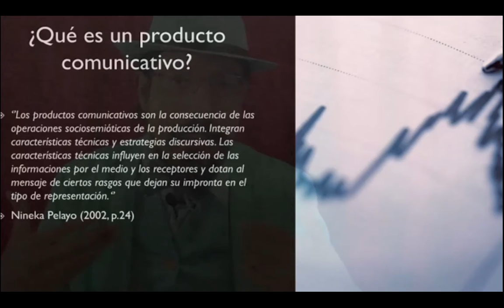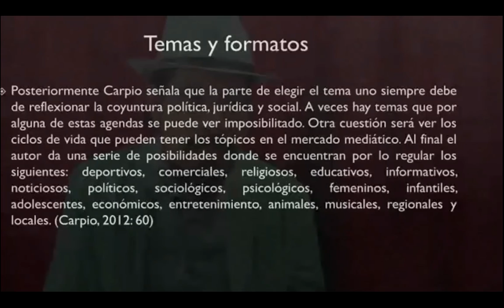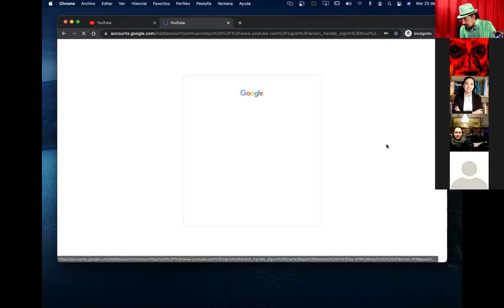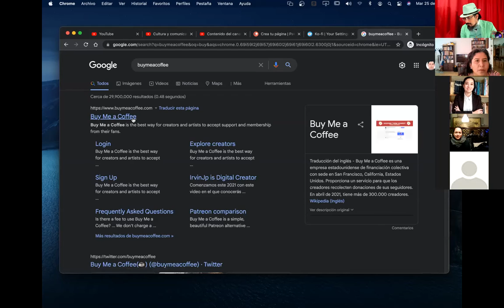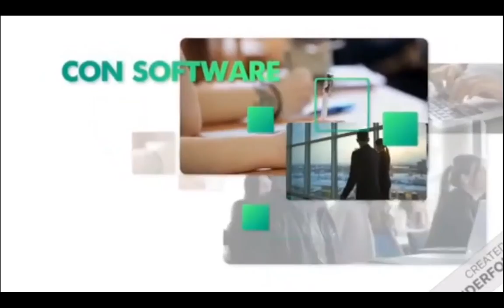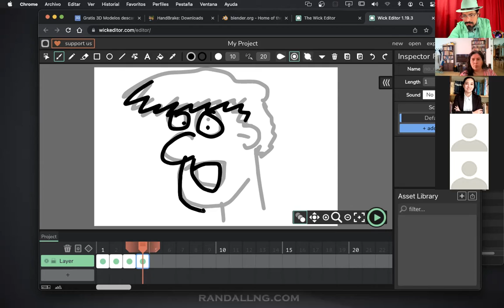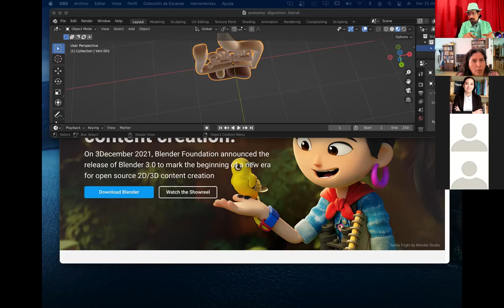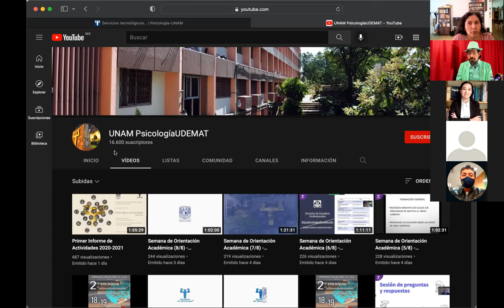Introducción a la producción audiovisual Sesión 5 22-01-25